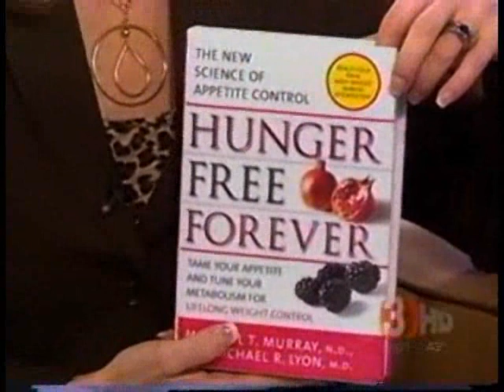Dr. Michael Murray on Good Morning Arizona talks about fine tuning your diet with PGX